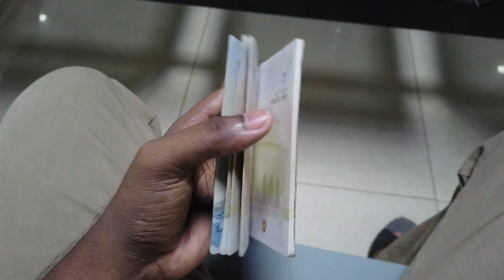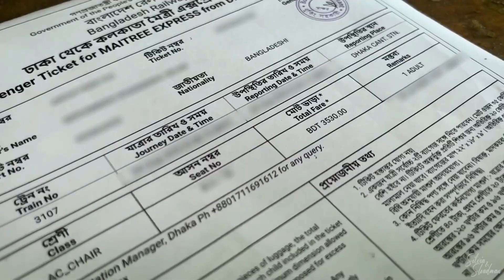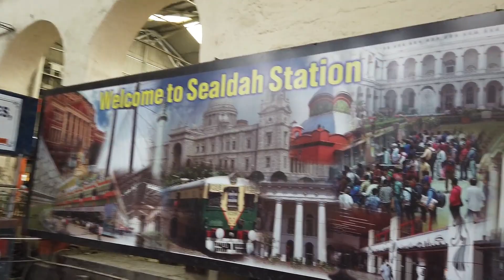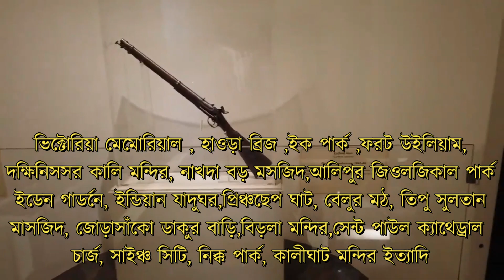Dhaka to kolkata | immigration 2024 | প্রথমবার খুব সহজে ঢাকা থেকে কলকাতা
আসসালামুয়ালাইকুম আমি আমির হোসেন শাওন
আজকের ভিদিওতে আপনাদেরকে খুব সুন্দর একটি কলকাতার ট্যুর প্লান করে দিব !!! কীভাবে কলকাতা যাবেন ??? কীভাবে গেলে খরজ কম ! কোথায় থাকবেন ??? কি খাবেন ??? কোথায় কোথায় গুড়ে বেড়াবেন সব সব কিছু বলেছি এই ভিদিওতে। সো এই ইনফরমেসন গুলো মিস করতে না চাইলে দয়া করে পুরো ভিডিও টি দেখুন! এছাড়া ও আপনাদের কোন প্রকার প্রশ্ন থাকলে অবশই আমাকে কমেন্ট করবেন।

৪৭০৳ সবচেয়ে সহজ পথে ঢাকা টু কোলকাতা Dhaka to Kolkata tour plan Dhaka to kolkata | immigration 2024 | প্রথমবার খুব সহজে ঢাকা থেকে কলকাতা

Meherab & Farabi Travel Vlog

আপনারা কেউ কোন ট্রিপ এ স্পন্সর করলে আমি না করব না । 😜

My Device: DJI OSMO POCKET , Tecno 8Pro , Nikon D7000

খরচের হিসাব:-

ঢাকা থেকে দর্শনা ট্রেন ভাড়া (বেনাপোল এক্সপ্রেস) -৪০০ টাকা
দর্শনা থেকে দর্শনা স্থলবন্দর ভ্যান ভাড়া-৩০ টাকা
ট্রেন ইন্ডিয়া (গেদে টু শিয়ালদাহ)-৩০ রুপি= ৪০ টাকা

টোটাল খরচ: (৪০০+৩০+৪০)=৪৭০ টাকা

ভিডিওটি ভালো লাগলে লাইক কমেন্ট ও শেয়ার করার অনুরোধ থাকলো

Hastags:-

By Train Dhaka To Kolkata, By Road Dhaka To Kolkata, Maitree Express, Dhaka to Kolkata Direct Bus Service, Kolkata City Tour, Dhaka To Kolkata 470 Taka, Dhaka To Kolkata 470 Taka, Dhaka to Kolkata Train Ticket Price, Dhaka to Kolkata air ticket price, Dhaka to Kolkata cheap tour, Dhaka to Kolkata low cost tour, Dhaka to Darshana Halt by train, Joyenagor Border, Dhaka to Gade border by train fare, Banapol express,

ঢাকা থেকে কলকাতা সম্পূর্ণ ভ্রমণ গাইড, ঢাকা থেকে কলকাতা ট্যুর, বাসে দ্রুততম সময়ে ঢাকা থেকে কলকাতা, কম খরচে কলকাতা শহর,  ঢাকা থেকে এতো অল্প টাকায় কলকাতা, ৪৭০ টাকায় কলকাতা, দর্শনা - গেদে বর্ডার, ঢাকা থেকে কলকাতা ভ্রমণ মাত্র ৪৭০ টাকায়, কম টাকায় কিভাবে ঢাকা থেকে কলকাতা চলে আসলাম, সড়ক পথে কোলকাতা